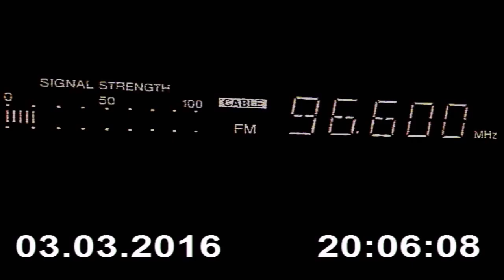DX FM SRo 1 Rádio Slovensko Kosice SVK in Craiova RO 542 km